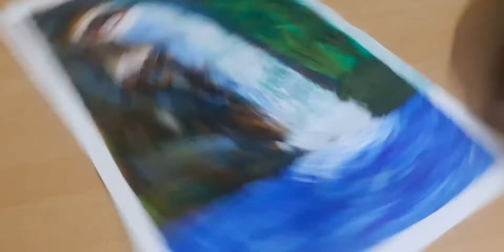How to draw a beautiful nature scenery | An art of crying nature | Bini corner craft tamil | acrylic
Hai children, Please send your art and craft to post it in my channel. I will give a shout out too.

Please introduce this channel to lots of children. Please ask people to join quickly.

Thanks for reading, listening and watching.

See you. bye take care. will meet you in my next video.❤